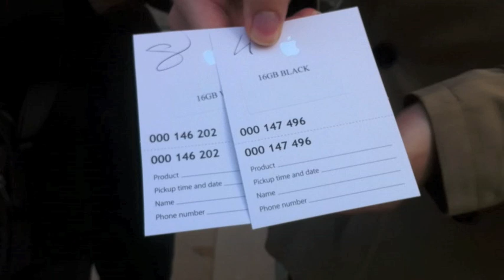iPhone 4S London launch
Macworld editor Karen Haslam and iPad & iPhone User editor David Price were up at the crack of dawn this morning to catch the crowds of fans queuing outside the London Apple Stores to buy an iPhone 4S.

We spoke to Craig Fox and Daniel James, who had queued outside the Regent Street store for 160 hours. They held the first and second place positions outside the store.

Over at the Covent Garden store we spoke to Rob Shoesmith, who had been waiting outside for ten days. Shoesmith spoke to us about what it was like to find out about the death of Steve Jobs while camping outside the store. "I found out about half four in the morning when the tributes started coming in," he told us, "it was not very nice news at all".

today, we've just received an iPhone 4S here in the office so we'll be telling you all about it.